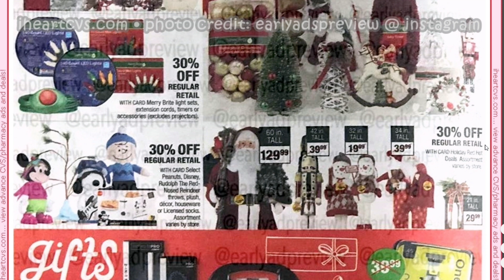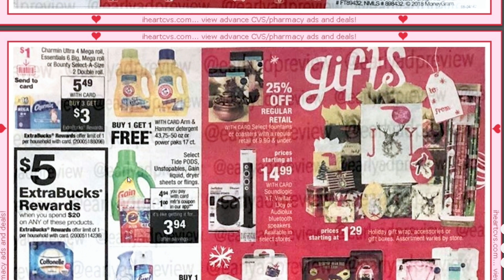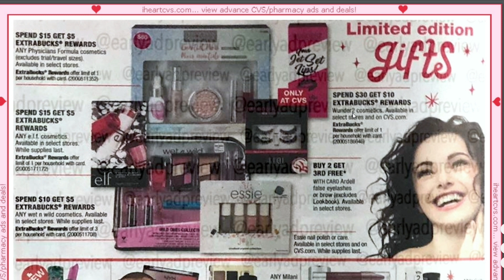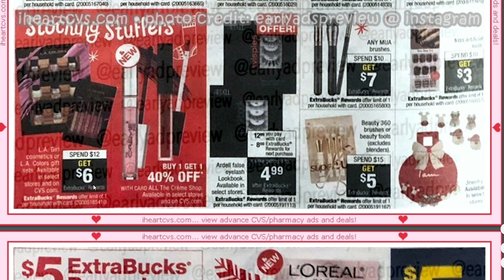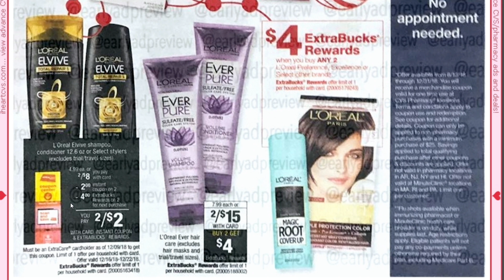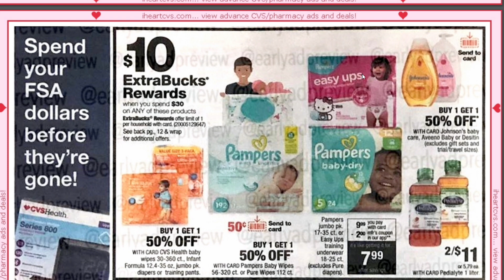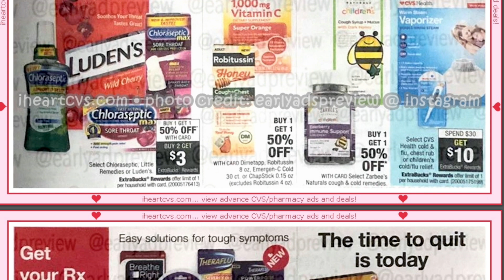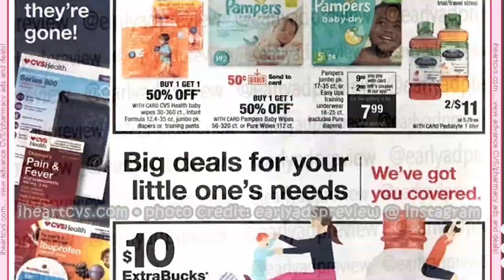L’Oreal GRATIS en Cvs, Circular de Cvs semana 12/16/18 - 12/22/18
Hola amigos le dejo este video para mostrarles los especiales que vamos a tener en Cvs.

💖 Este es mi codigo de referencia para Fetch Rewards:

G9UXQ